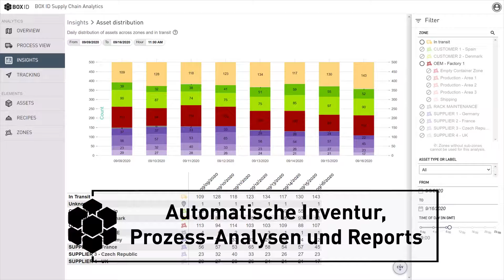BOX ID Image Video Glass Industry (DE Audio w/music)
BOX ID Systems bietet End-to-End Ortungslösungen, mit denen Millionen von Logistik-Assets in der gesamten industriellen Lieferkette europaweit, digital und kosteneffizient nachverfolgt werden können – Standort-zu-Standort, auf Firmengeländen und innerhalb von Gebäuden.

Das System ist eine Komplettlösung, die eine spezialisierte Softwareplattform, sensorische Tracking-Geräte und eine effiziente Daten-, Geräte- und Benutzerverwaltung, einschließlich Funktionen zur Unterstützung der Automatisierung und Prozessoptimierung, beinhaltet. Kunden aus der Industrie und Automobilproduktion profitieren davon, dass ihre Logistikprozesse effizienter und kostenoptimiert erfolgen, und ihre kritischen Prozesse zu 100% transparent ablaufen.